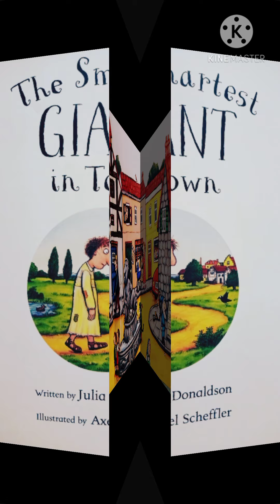📘 The smartest Giant in Town - Children's Books read aloud - My Favourite Books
A lovely book about kindness. The scruffy giant George is so happy to look smart, now, that he bought all these new smart clothes. But then things start to happen ...

I read this book especially for Granny who loves it, who read it to our children when they were little and whom we haven't been able to visit for a very long time due to corona. Keep safe!